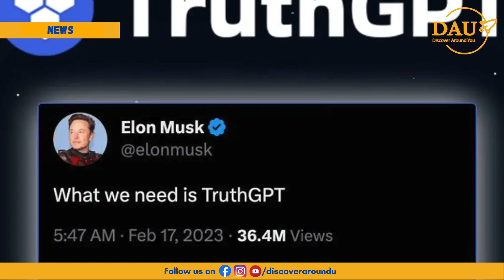Elon Musk enters language model competition with TruthGPT to challenge ChatGPT.